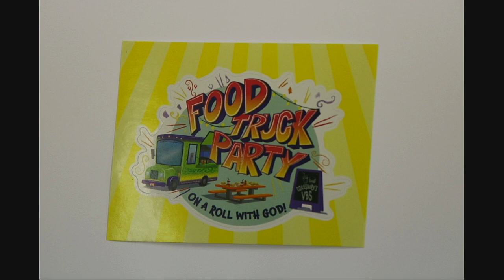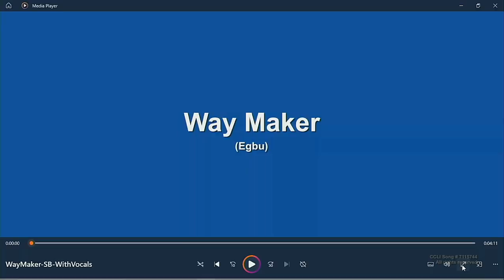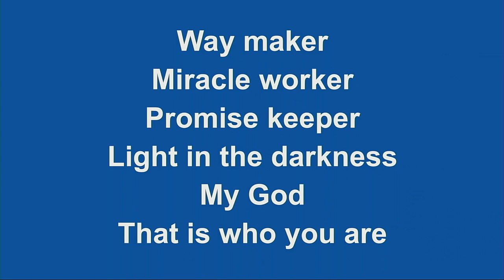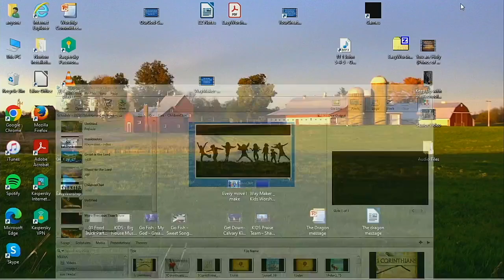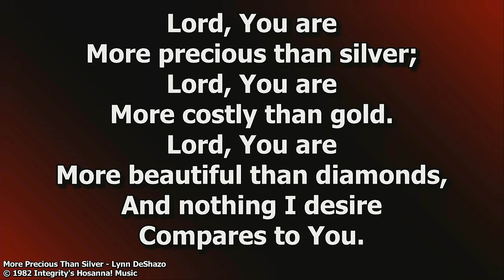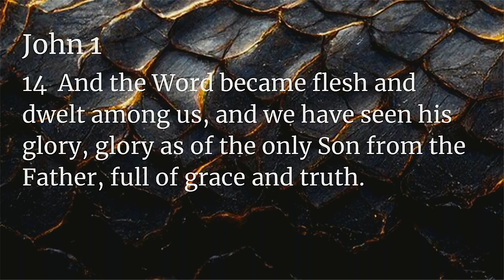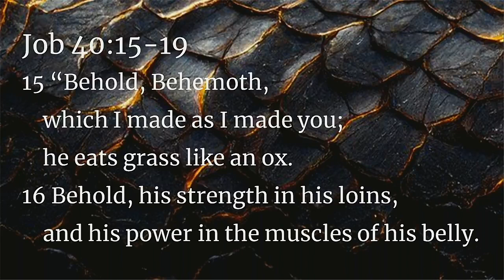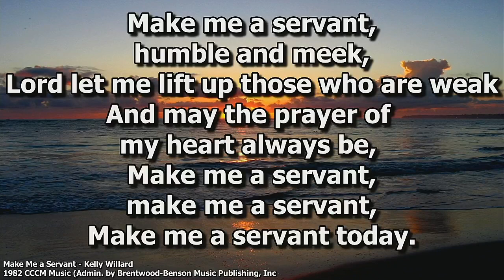Sunday, July 30, 2023 "The Dragon Message" Genesis 1:1-5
Welcome to our service today for Sunday, July 30, 2023. Today Pastor Andrew Cuffman will be preaching "The Dragon Message from Genesis 1:1-5 and John 1:1-5. Thank you for worshiping with us today and we hope you have a wonderful week.